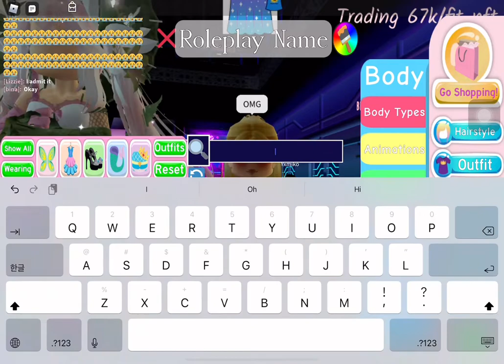I bought the Goddess Of Triumph Rosette Rhinestone Earrings!?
At the end I sold for 50k dims and kinda worth it cuz in shop if I use 300 robux I could have bought 4.5k
But actually I could have sold for the average price in Traderie lol-
However people think it’s too much for suck earrings so well I don’t get treated well